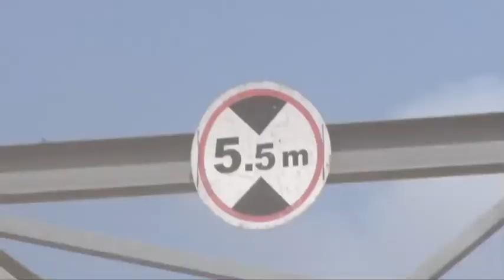Floods in Akon’ Warrap State